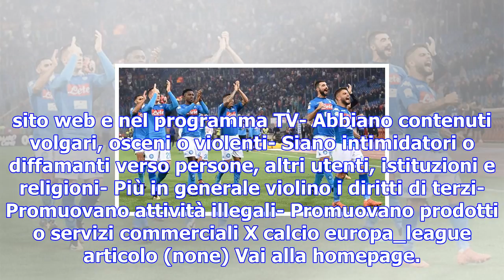Napoli, che beffa: non è testa di serie in europa league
7 dicembre 2017 Ecco tutte le teste di serie al sorteggio di lunedì prossimo: Cska Mosca, Atletico M...